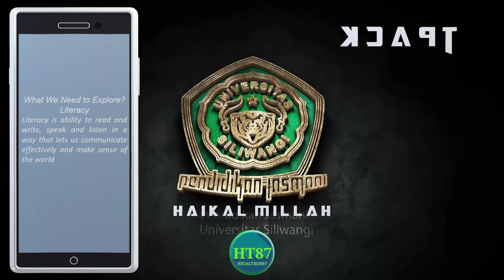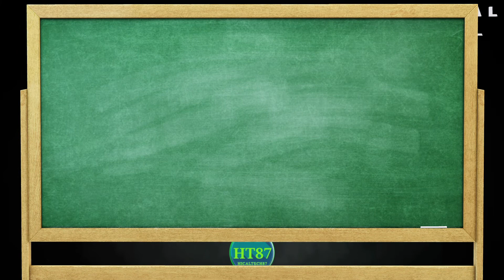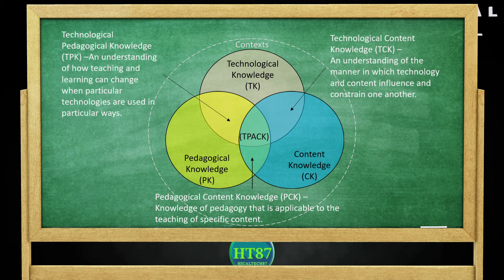ICT dan TPACK dalam 2.30 menit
Materi pada webinar pendidikan jasmani
(workshop perangkat pembelajaran penjasorkes di abad 21)